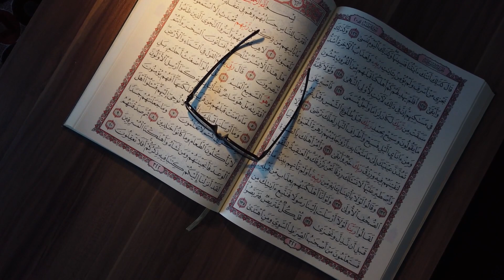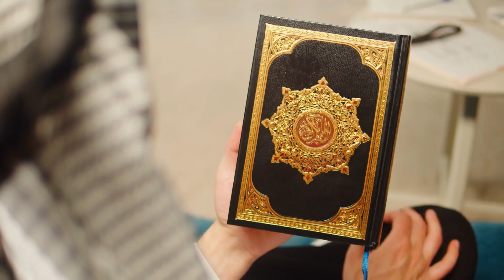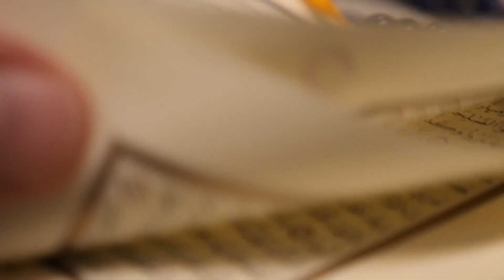Namaz Kılıp Oruç Tutan Bir Kadın, İşlediği Bir Günah Yüzünden Cehennemlik Oldu! O Günahtan Sakının!